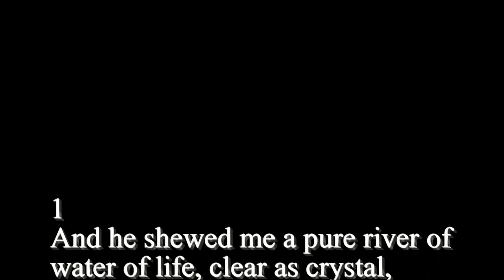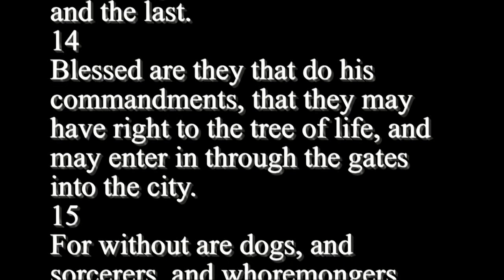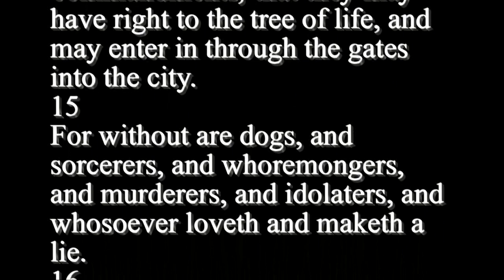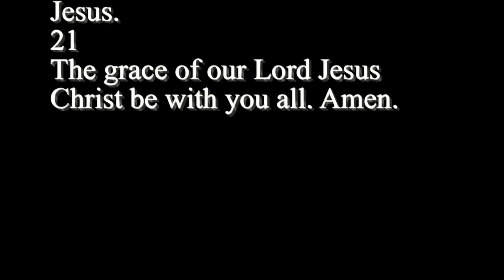Revelation 22 - Holy Bible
1
And he shewed me a pure river of water of life, clear as crystal, proceeding out of the throne of God and of the Lamb.
2
In the midst of the street of it, and on either side of the river, was there the tree of life, which bare twelve manner of fruits, and yielded her fruit every month: and the leaves of the tree were for the healing of the nations.
3
And there shall be no more curse: but the throne of God and of the Lamb shall be in it; and his servants shall serve him:
4
And they shall see his face; and his name shall be in their foreheads.
5
And there shall be no night there; and they need no candle, neither light of the sun; for the Lord God giveth them light: and they shall reign for ever and ever.
6
And he said unto me, These sayings are faithful and true: and the Lord God of the holy prophets sent his angel to shew unto his servants the things which must shortly be done.
7
Behold, I come quickly: blessed is he that keepeth the sayings of the prophecy of this book.
8
And I John saw these things, and heard them. And when I had heard and seen, I fell down to worship before the feet of the angel which shewed me these things.
9
Then saith he unto me, See thou do it not: for I am thy fellowservant, and of thy brethren the prophets, and of them which keep the sayings of this book: worship God.
10
And he saith unto me, Seal not the sayings of the prophecy of this book: for the time is at hand.
11
He that is unjust, let him be unjust still: and he which is filthy, let him be filthy still: and he that is righteous, let him be righteous still: and he that is holy, let him be holy still.
12
And, behold, I come quickly; and my reward is with me, to give every man according as his work shall be.
13
I am Alpha and Omega, the beginning and the end, the first and the last.
14
Blessed are they that do his commandments, that they may have right to the tree of life, and may enter in through the gates into the city.
15
For without are dogs, and sorcerers, and whoremongers, and murderers, and idolaters, and whosoever loveth and maketh a lie.
16
I Jesus have sent mine angel to testify unto you these things in the churches. I am the root and the offspring of David, and the bright and morning star.
17
And the Spirit and the bride say, Come. And let him that heareth say, Come. And let him that is athirst come. And whosoever will, let him take the water of life freely.
18
For I testify unto every man that heareth the words of the prophecy of this book, If any man shall add unto these things, God shall add unto him the plagues that are written in this book:
19
And if any man shall take away from the words of the book of this prophecy, God shall take away his part out of the book of life, and out of the holy city, and from the things which are written in this book.
20
He which testifieth these things saith, Surely I come quickly. Amen. Even so, come, Lord Jesus.